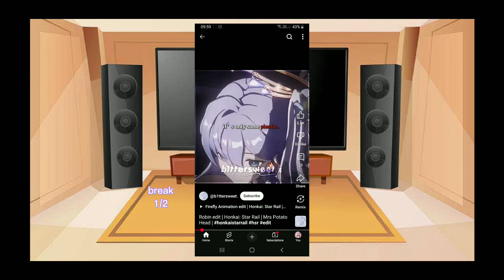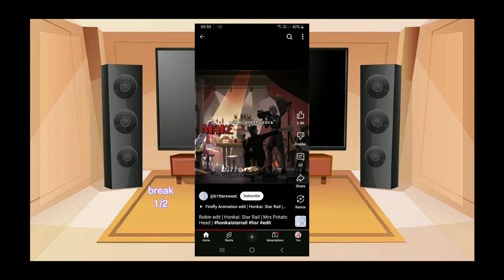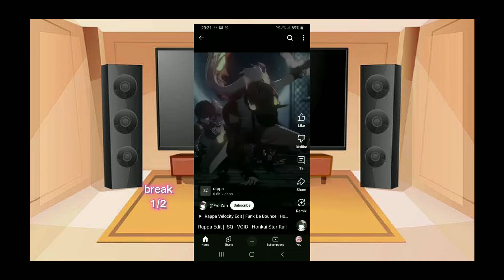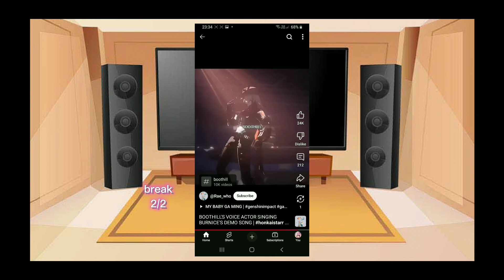genshin impact react to honkai star rail version traliers part 2